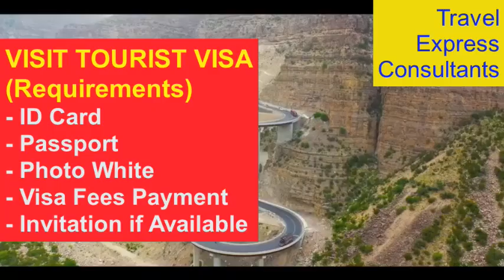PAKISTAN Visa for Cambodia Citizen l Contact us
PAKISTAN E VISA FOR CAMBODIA CITIZEN
Requirements for Cambodian Citizens, Nationals and Residents
in from Cambodia